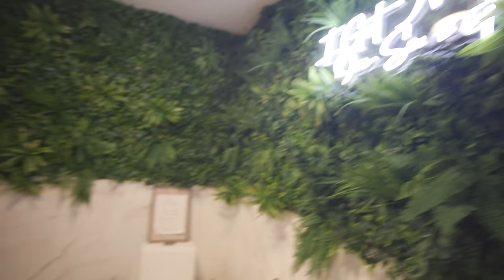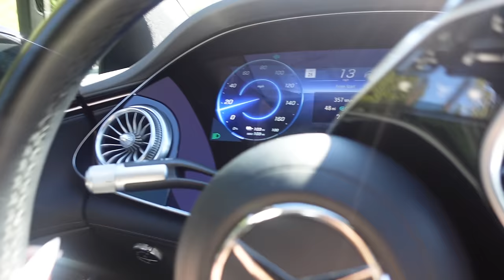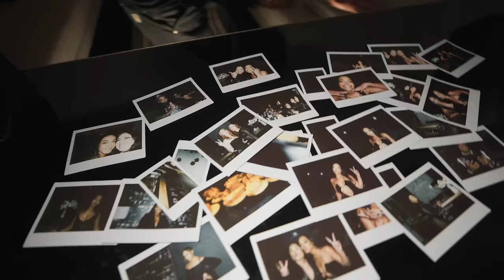Day In The Life + Heather's Birthday Celebration!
Heather's Snapchat: Heaviesanders
Heather's twitter: Heathersanders_

Tarell's Snapchat: s550relli
Tarell's twitter: Kingtrell_

Tylee's Tik Tok: everyonnelove.tylee

[Playlist Specific Hashtag]

[Video Title]
[Video URL]